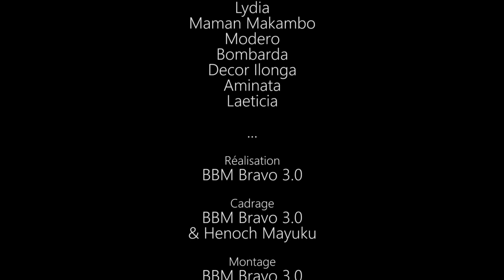TOP COIFFURE CHEZ DOZO Ep. 4 AVEC JEREMIE, DÉCOR, PRINCESSE, MAKAMBO...